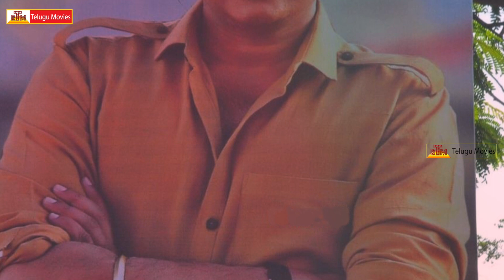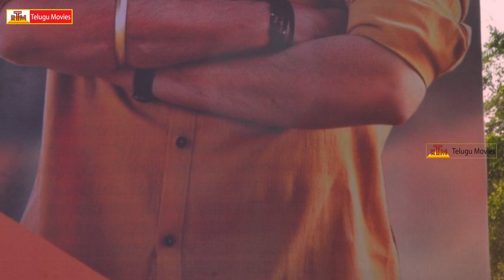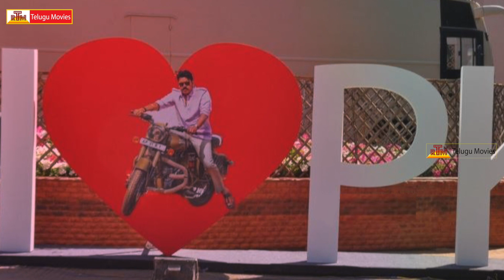Katamarayudu Pre Release Function Hungama Started | Pawan kalyan | Shruti Hassan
Katamarayudu Movie
Starring Pawan Kalyan , Shruti Hassan
Directed by Kishore Kumar Pardasani (Dolly)
produced by Sharrath Marar under the NorthStar Entertainment